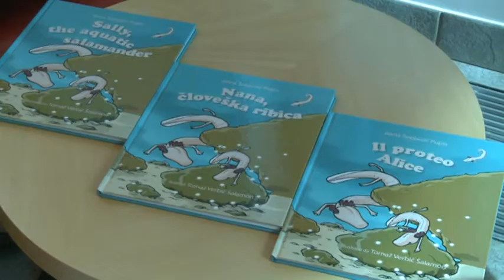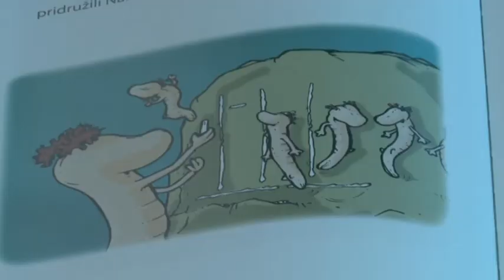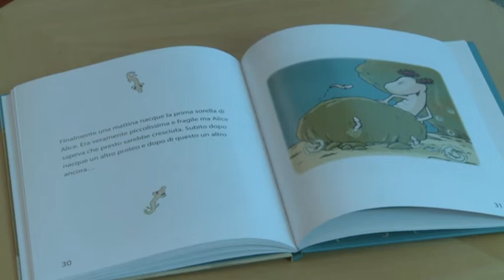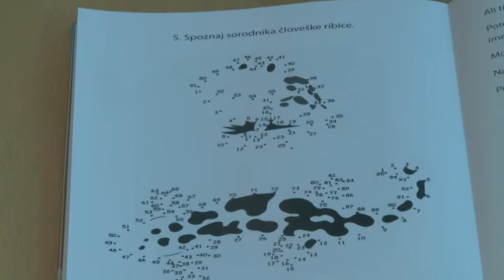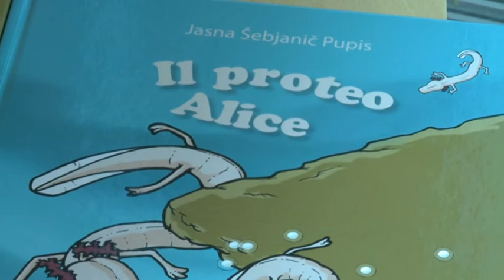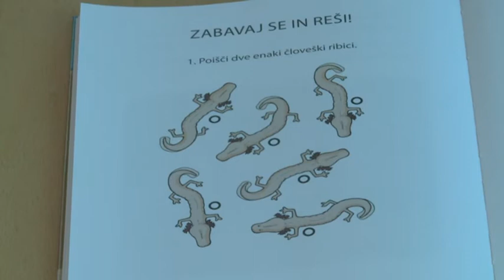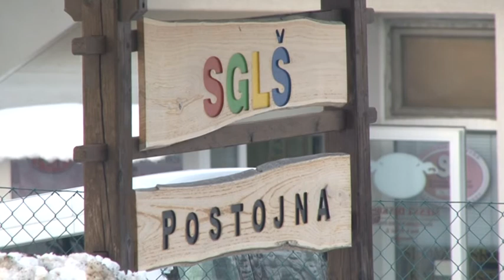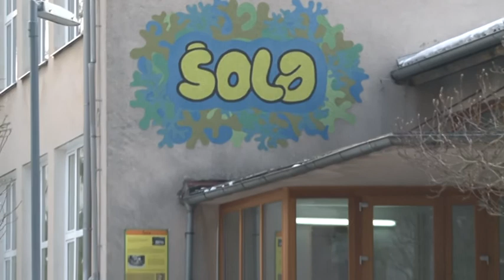oddaja 16 marec 2018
- Nana, človeška ribica
- Zlata Karolina